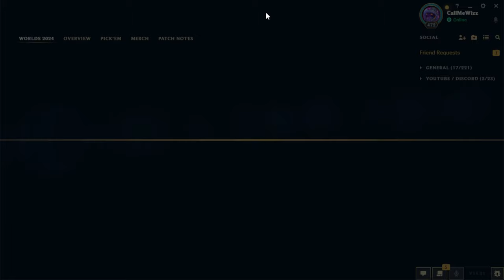LOL Ranked S14 Ep14 - عوده المتخاذل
عدنا اليكم من جديد في ليج االضحكاويه